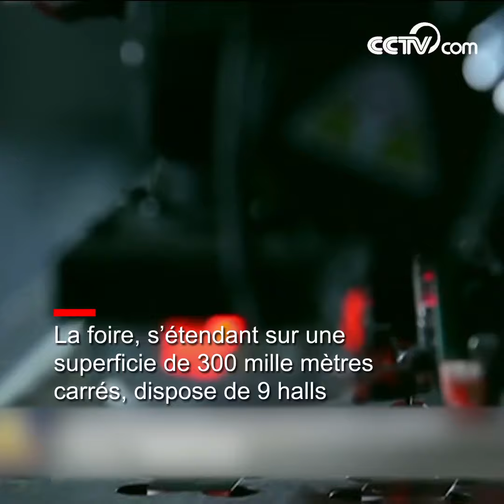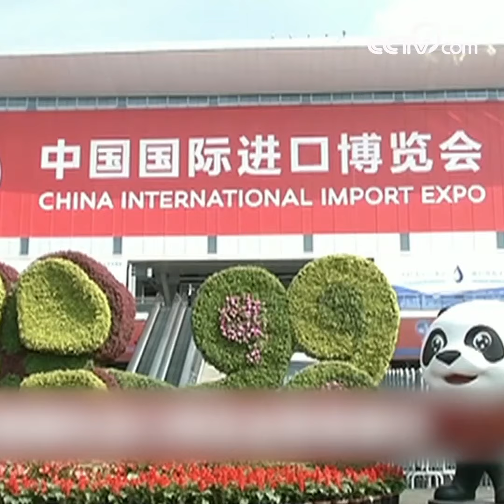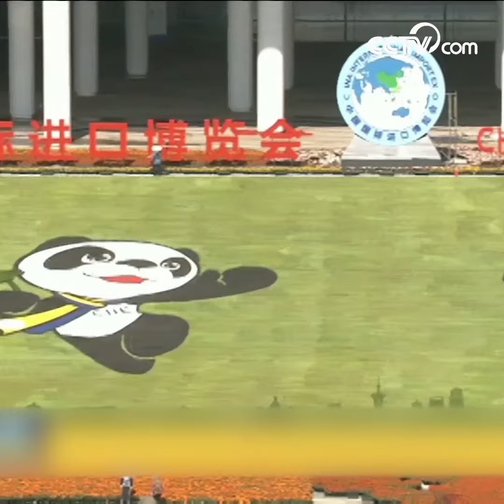3 minutes pour comprendre l’Exposition internationale d'Importation de la Chine|CCTV Français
Qu’y a-t-il de différent pour la première édition de l’Exposition internationale d'Importation de la Chine ? Il s’agit en fait de la première foire de grande envergure au monde sur le thème de «l'importation» et aussi la seule foire où 100% des biens sont importés. Environ 3 000 exposants en provenance de plus de 130 pays et régions s’y présentent et le nombre des produits exposés dépassent 5 000. Des robots intelligents haut de gamme, l'hélicoptère le plus cher du monde ou bien des produits pointus de la technologie noire, on peut les tous trouver lors de la foire !